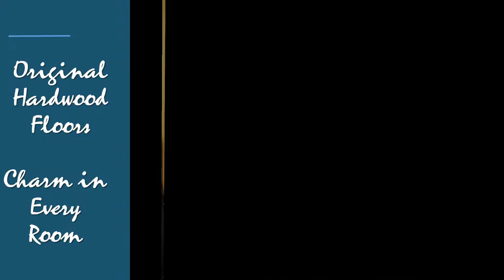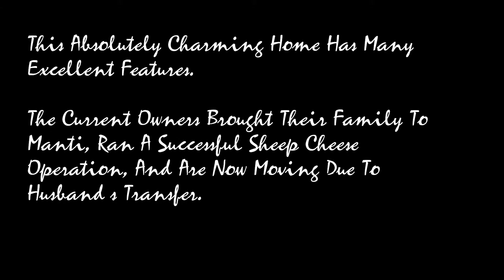MLS #1333239 103 E 100 S Manti UT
Historic Manti House Built in 1850.
MLS #: 1333239
FOR SALE
$215,000
4 bedrooms, 4 bathrooms
2,380 sqft
FOR SALE
$215,000
Own A Part of Manti History!

Don't Let This Once In A Lifetime Opportunity Pass You By.

This Fabulous Historic Lowry Manti Home Is Constructed From Oolite Stone...One of The Most Desirable Types of Pioneer Construction. This Absolutely Charming Home Has Many Excellent Features.

The Current Owners Brought Their Family To Manti, Ran A Successful Sheep Cheese Operation, And Are Now Moving Due To Husband's Transfer.

The Outbuilding was constructed for a Cheese Manufacturing Operation, and currently consists of a Commercial kitchen with a Floor drain, and sealed cement. Aging room/cold storage was built with double vapor barrier walls, complete AC installed and Coolbot temp. control. Shelves included. Clean room has standing refrigerator/freezer, corner 3 compartment sink connected to 40 gal. hot water heater. Chest freezer. Stainless steel rolling shelves. Stainless steel table. This building is also Garage conversion ready and will accommodate a 2 car garage and shop. The square footage and bed/bath include the 1 bed, 1 bath auxiliary apartment on the second level of the Outbuilding.

FACTS
 MLS #: 1333239
 Baths: 3 full, 1 half
 Lot: 0.25 acres
 Single Family
 Built in 1850
 Price/sqft: $90
 MLS 1333239
FEATURES
 Cable Ready
 Double Pane/Storm Windows
 Fireplace
 Flooring: Hardwood, Linoleum / Vinyl
 Mother-in-Law Apartment
 Parking: Garage - Detached
 Porch
 Unfinished basement
 View: Mountain
ADDITIONAL FEATURES
 Commercial Kitchen in Outbuilding. Outbuilding is also a garage ready conversion.
APPLIANCES INCLUDED
 Range / Oven
 Refrigerator
 Washer
ROOM TYPES
 Dining room
 Laundry room
 Master bath
 Workshop
CONSTRUCTION
 Exterior material: Stone
 Roof type: Asphalt
 Stories: 2
 Structure type: Bungalow
OTHER
 Floor size: 2,380 sqft
 Last remodel year: 2000
 Laundry: In Unit
MLS #: 1333239